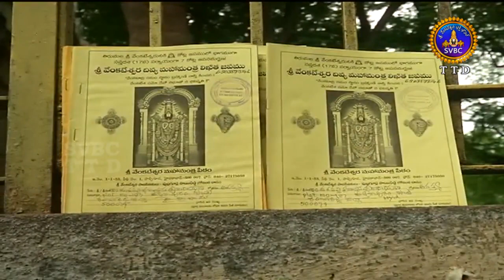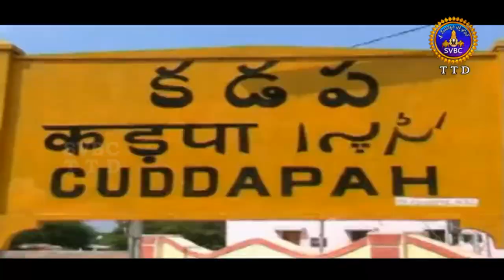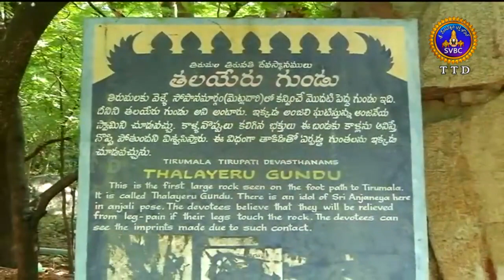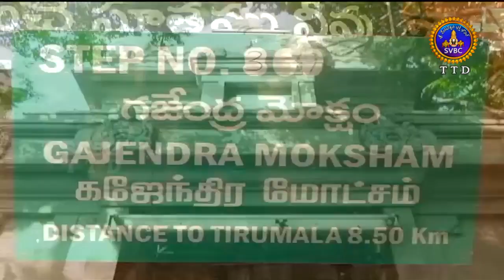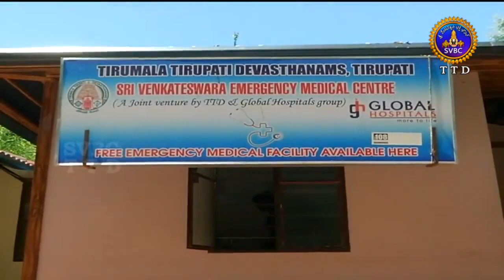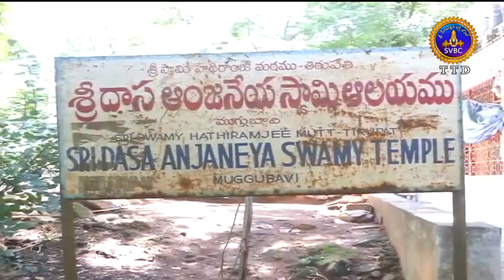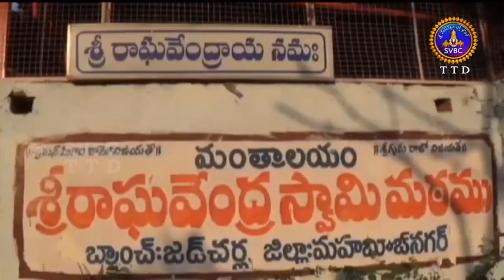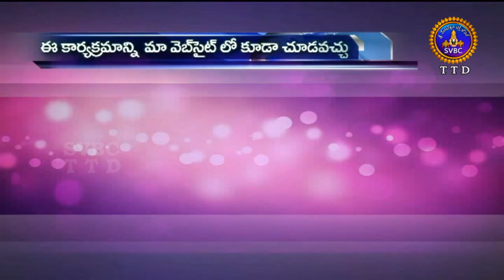ఆధ్యాత్మిక విశేషాలు | Adhyatmika Viseshalu |10 pm | 22-08-19 | SVBC TTD